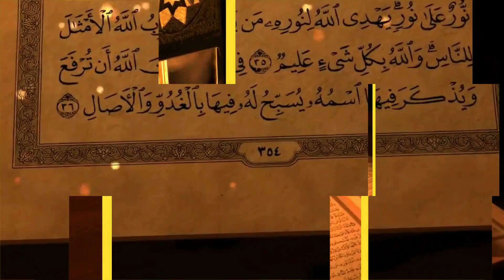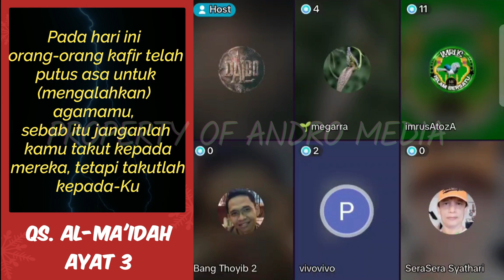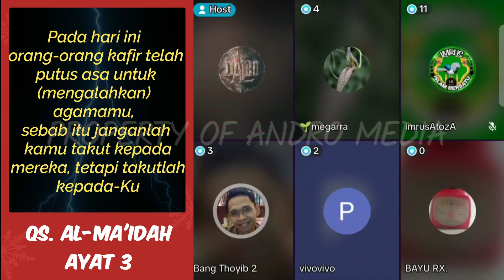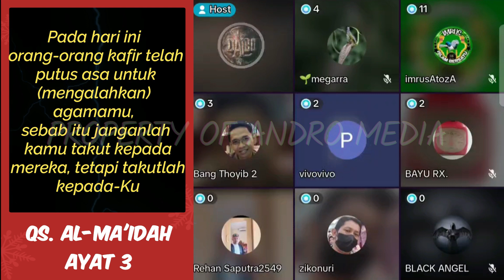Ketika Opung Vivo Bertanya Tentang Pertanyaan Alam Kubur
Sepertinya opung vivo sudah mulai mempersiapkan diri dalam menghadapi pertanyaan alam kubur

Bagi Ikhwan/Akhawat Ingin Membantu Pengembangan Dakwah, Pembangunan Masjid, Membantu Para Mualaf
Donasi Bisa Disalurkan ke rek:
nomer rekening yayasan zcc  BRI : 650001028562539  an :ZOJAHEEDIN CAKRAWALA CEMERLANG